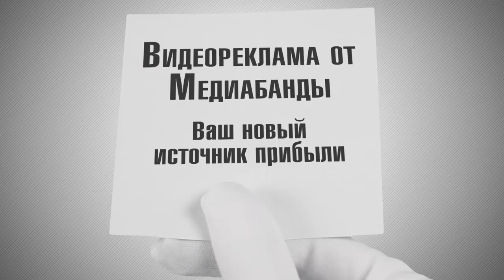Для чего нужна видеореклама?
Заказать видеоролик, заказать видеорекламу. Студия видеодизайна